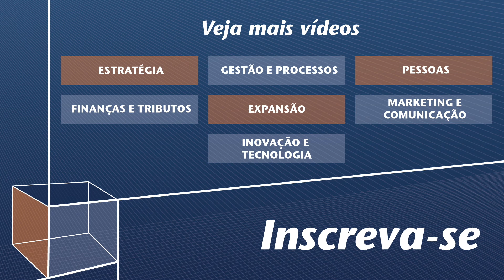Não são apenas as franquias que precisam de consultor de campo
Marcelo Cherto, presidente do Grupo Cherto, mostra que é possível usar consultores de campo (como os que trabalham para redes de franquias) para melhorar o desempenho de outros canais de vendas